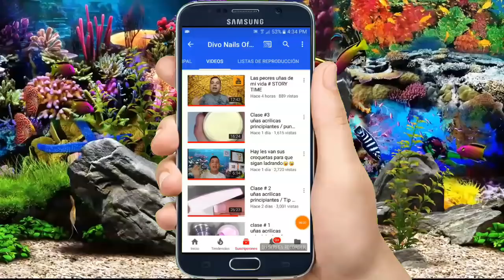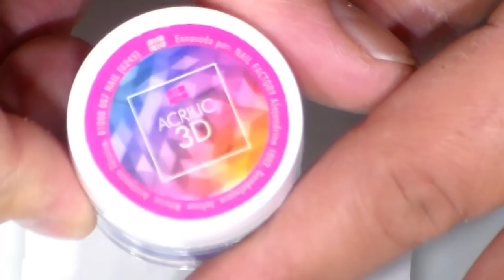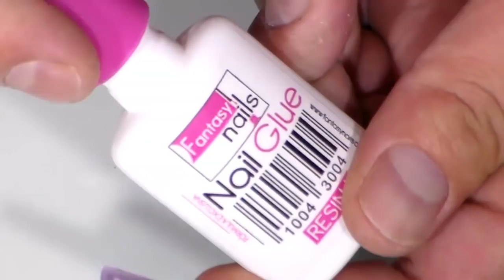uñas acrilicas diseño pecera